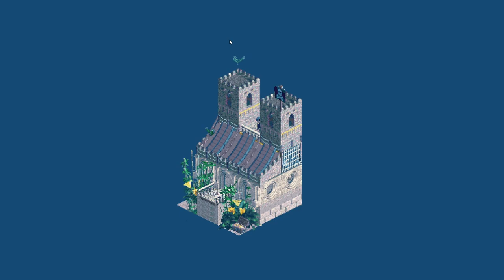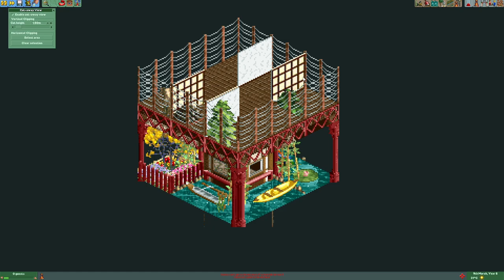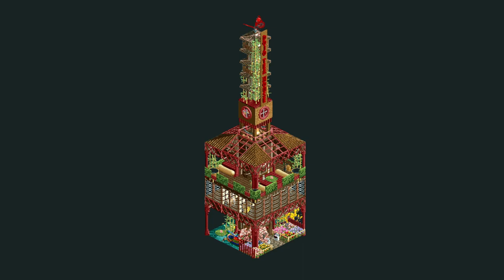RCT Minutes Contest #3: Decorating a Stall! | RollerCoaster Tycoon 2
In this video I'll reveal the winner of the third RCT Minutes Contest!

For this contest, everyone had to build a stall!